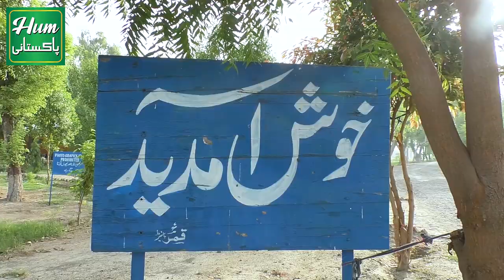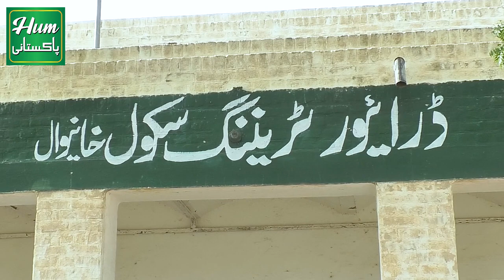Lets Take A Tour of Khanewal Loco Shed | Railway Shed Khanewal | Pakistan Railways | Hum Pakistani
n this channel Hum Pakistani you shall be able to reveal about the real picture of Pakistan specially Railway Stations and Locomotives ets.